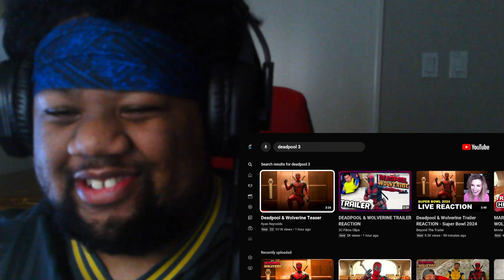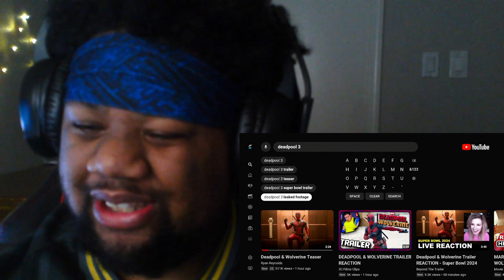Deadpool and Wolverine Teaser Reaction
Deadpool and Wolverine is finally happen this years